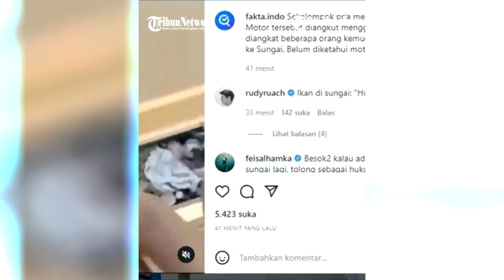Video Memperlihatkan Motor 'Raja Jalanan' RX King Sengaja Dibuang ke Sungai, Netizen Nangis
Sebuah video menjadi perbicangan warganet karena merekam kejadian yang tidak biasa.

Dalam video tersebut, terlihat sejumlah pria menggunakan mobil pikap membawa sebuah motor RX King.

Mobil pikap itu berhenti persis di tengah jembatan yang di bawahnya mengalir sungai besar.

Sekelompok pria kemudian menurunkan motor tersebut dari pikap.

Meski tampak kotor dan berlumpur, namun kondisi motor Yamaha RX King sendiri terlihat masih bagus.
Yang mengejutkan, tepat pada hitungan ketiga, motor tersebut kemudian dilempar ke sungai.

Video ini lantas mengundang tanya warganet, sebab belum dijelaskan apa motif dari pembuangan motor tersebut.

Banyak spekulasi yang muncul. Ada warganet menduga tindakan tersebut dilakukan lantaran motor tersebut pernah mengalami insiden kecelakaan sebelumnya, yang menyebabkan hal mistis terkait motor itu.

Ada juga warganet yang tidak setuju dengan aksi itu karena dianggap dapat mencemari sungai.